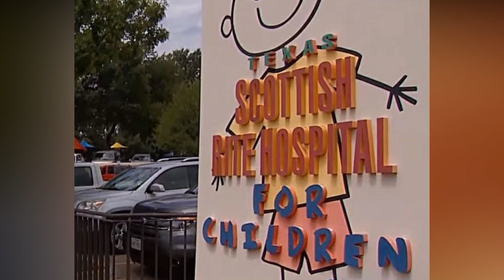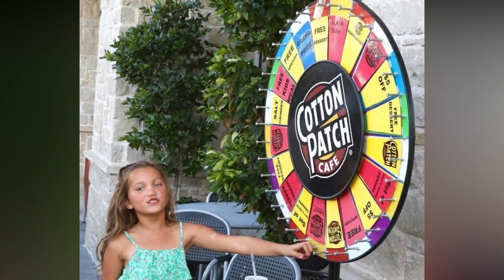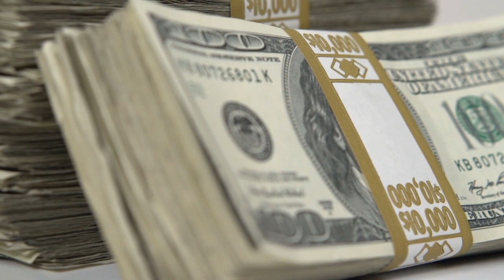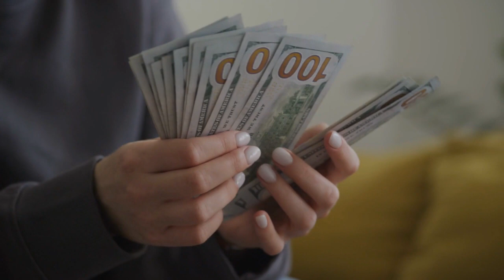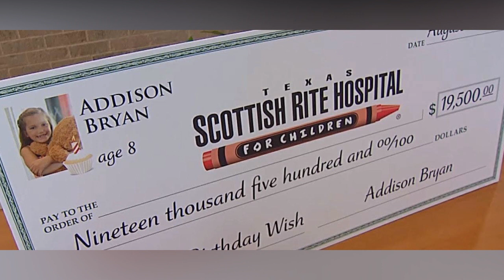The 7 year old Girl Was Hiding Something Strange In Her School Bag, Her Mother Left Speechless